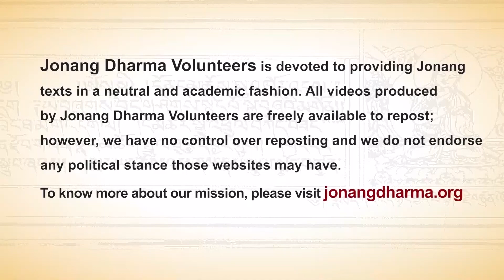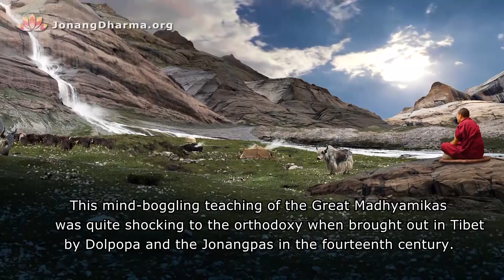【Jonang Dharma Volunteers】Can't believe Dolpopa said..... (shocking!) about Other Emptiness